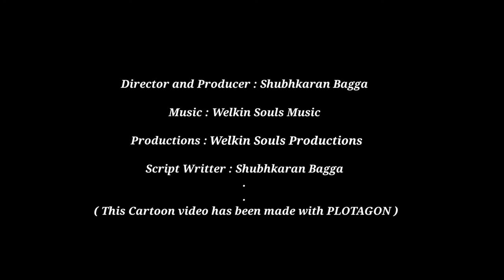HIDE || Animation Movie || Welkin Souls Productions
HIDE || Animation Movie || Welkin Souls Productions || Shubhkaran Bagga